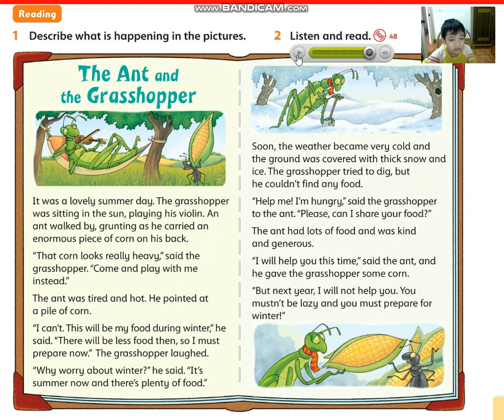The Ant and the Grassshopper